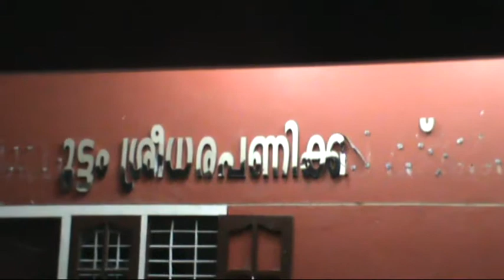adipidi kzm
15- AUGUST 2013